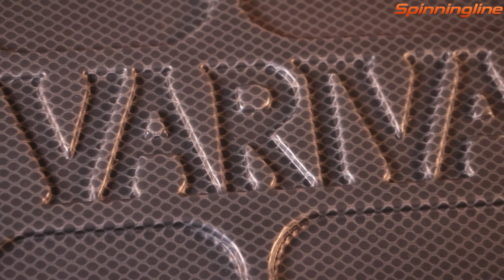Сумка Varivas Tackle Bag VABA-38/39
В этом видео мы покажем сумку модели Tackle Bag VABA-38/39  от бренда Varivas. Такой аксессуар особенно популярен у форелятников, но также он пригодится для ходовой рыбалки или лодочной. Изготовлена эта сумка из полипропилена с рамой из нержавеющей стали. Термошвы не пропускают влагу и делают сумку более долговечной. Функционал этой сумки детально продуман для того, чтобы рыболову было удобно размещать все необходимые снасти. Подробнее о Tackle Bag VABA вы узнаете из видео.